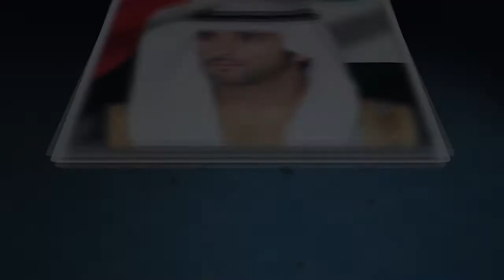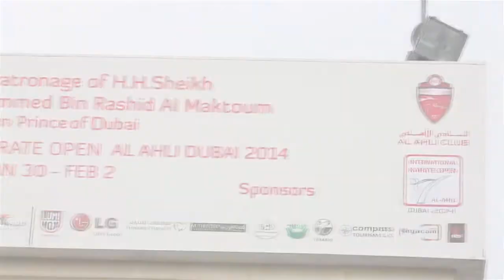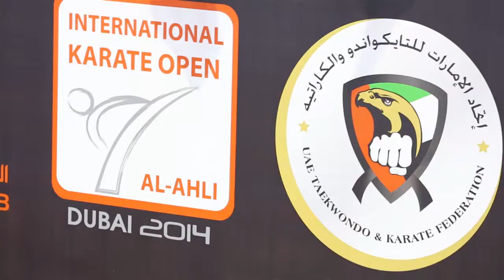Karate 2014 Sponsoring